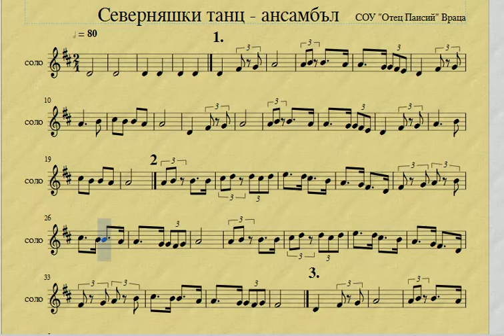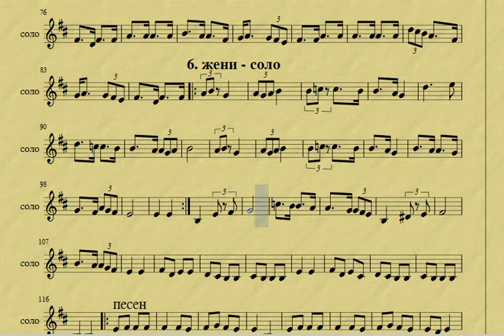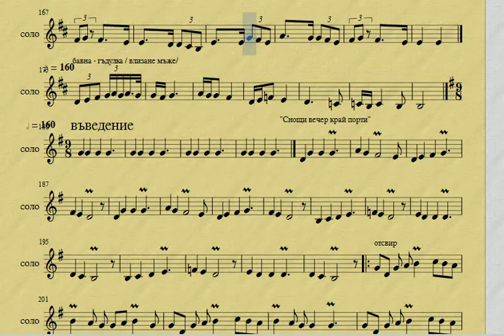Бързо - 1 част Северняшки танц - със соло